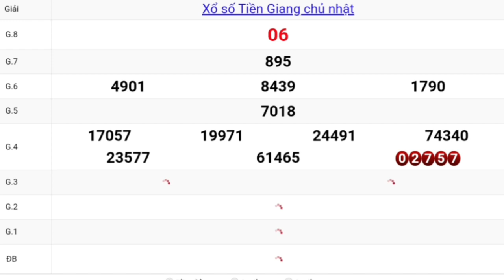QUAY THỬ DỰ ĐOÁN KẾT QUẢ XỔ SỐ TIỀN GIANG NGÀY 17/01/2021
QUAY_THỬ_XỔ_SỐ_MIỀN_NAM_NGÀY_ 17/01/2021

Thứ 2: TP. HCM (xshcm), Đồng Tháp (xsdt), Cà Mau (xscm)
Thứ 3: Bến Tre (xsbt), Vũng Tàu (xsvt), Bạc Liêu (xsbl)
Thứ 4: Đồng Nai (xsdn), Cần Thơ (xsct), Sóc Trăng (xsst)
Thứ 5: Tây Ninh (xstn), An Giang (xsag), Bình Thuận (xsbth)
Thứ 6: Vĩnh Long (xsvl), Bình Dương (xsbd), Trà Vinh (xstv)